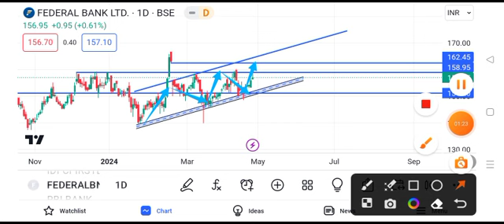federal bank share news today || federal bank share target || federal bank share price